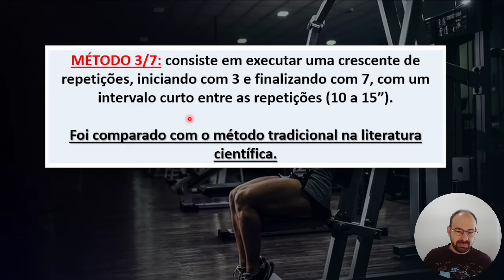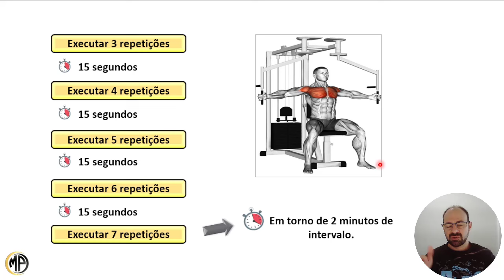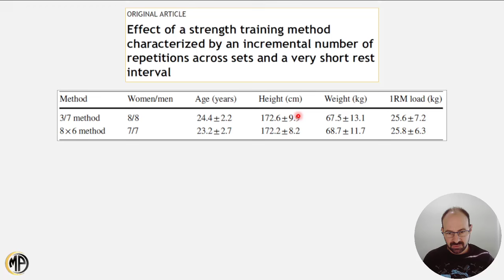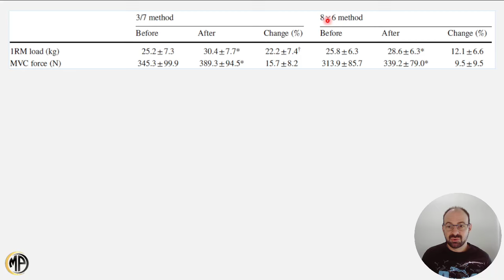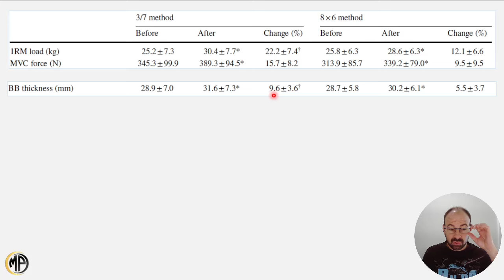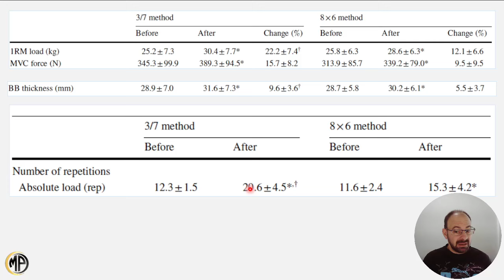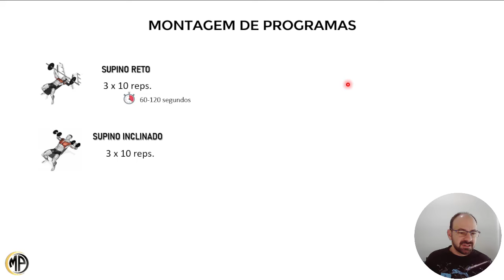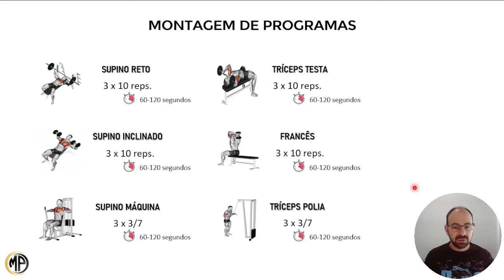USE ESSE MÉTODO NOS SEUS TREINOS DE MUSCULAÇÃO